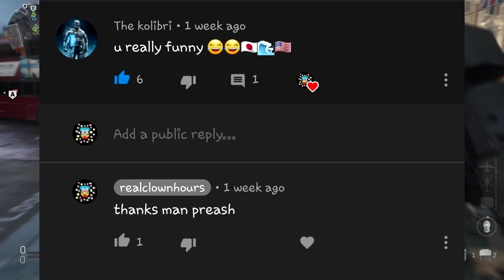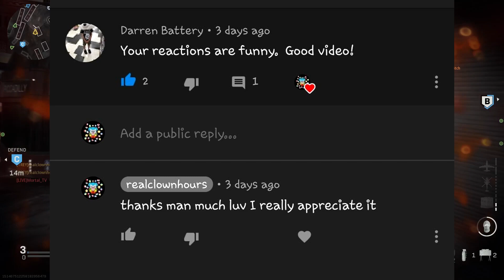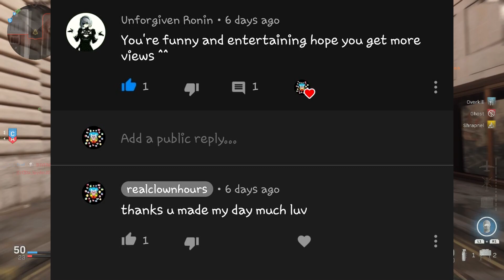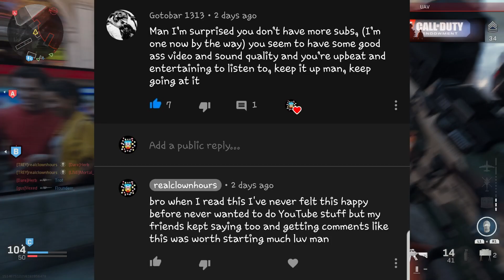thank you.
It might not seem like a huge milestone but damn im happy and its thanks to you guys.